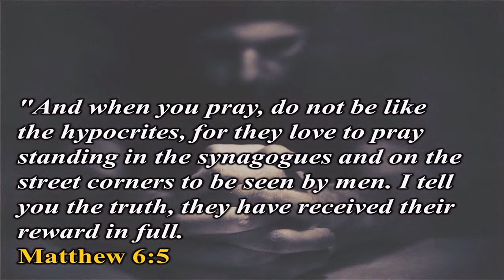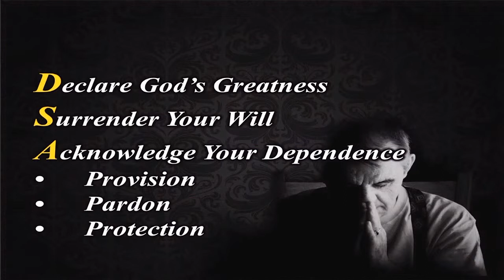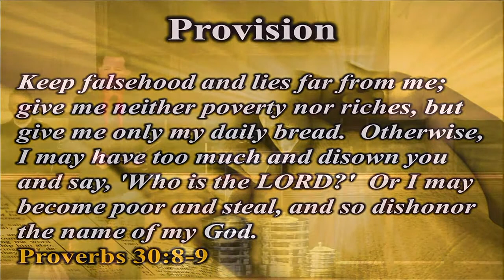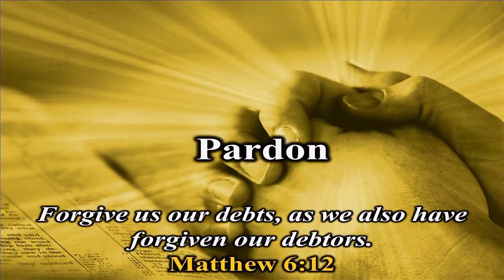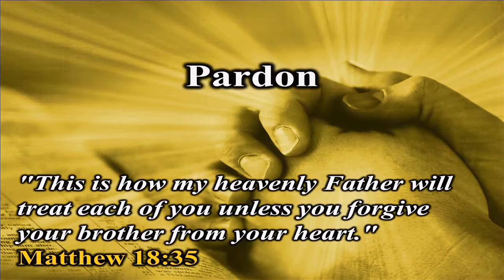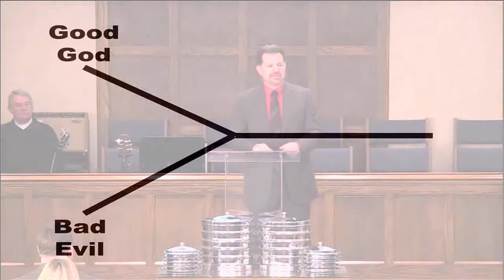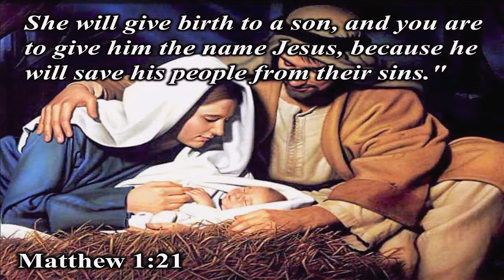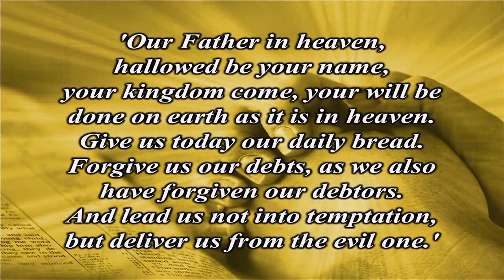2 14 16